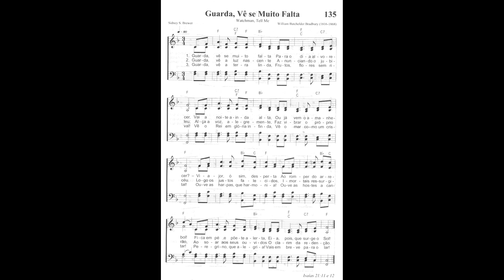135 GUARDA, VÊ SE MUITO FALTA